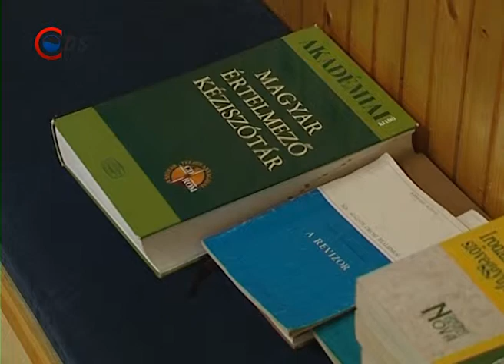2014 10 07 Emelkedtek a bérek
Magyarországon ma példátlan nagyságrendű egészségügyi infrastruktúrafejlesztés zajlik – emelete ki Zombor Gábor egészségügyért felelős államtitkár a Szent Pantaleon Kórház új műtőblokkjának átadóján.  A beruházás uniós támogatásnak köszönhetően mintegy 4 milliárd forintból valósulhatott meg.